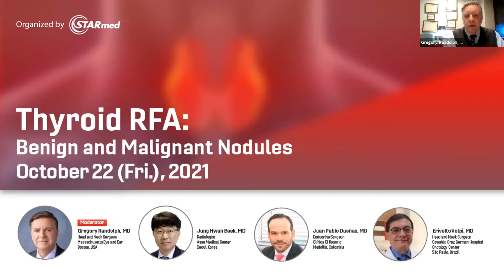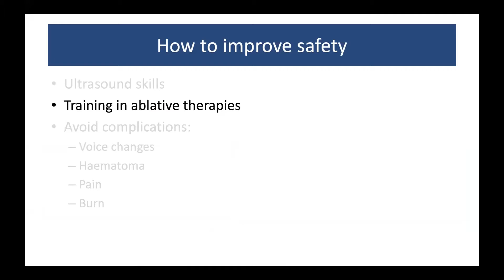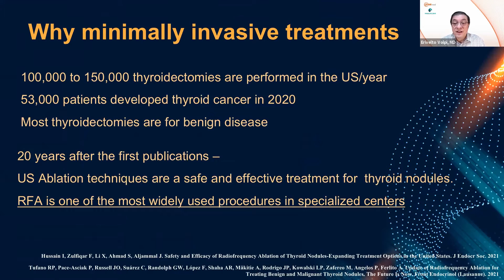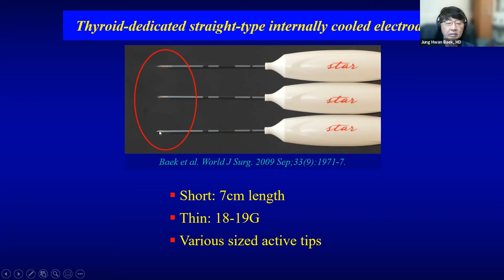[WEBINAR REVIEW] 2021.10.22 Thyroid RFA: Benign and Malignant Nodules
Review of Webinar on October 22, 2021.
[Webinar Topic]
Thyroid RFA: Benign and Malignant Nodules
(Official Language: English)

This content is for healthcare professionals in countries where STARmed Co. Ltd. has obtained applicable regulatory approvals. Product availability and regulatory status may vary by country. Use strictly according to approved indications, instructions, and local regulations. Use outside approved indications or unregistered areas may be illegal. STARmed Co. Ltd. does not promote or endorse unapproved uses. Please verify local regulatory status and approved uses before use.